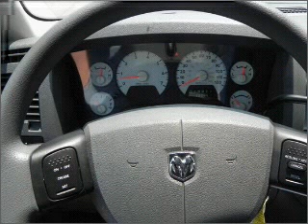2008 Dodge Ram 1500 - Little Rock AR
Year: 2008
Make: Dodge
Model: Ram 1500
Trim: Laramie
Engine: 5.7 liter 8 cylinder 16 valve
Transmission: Automatic
Color: Blue
Mileage: 27887
Address:
10825 Colonial Glenn Road